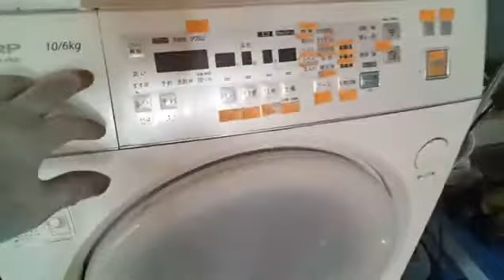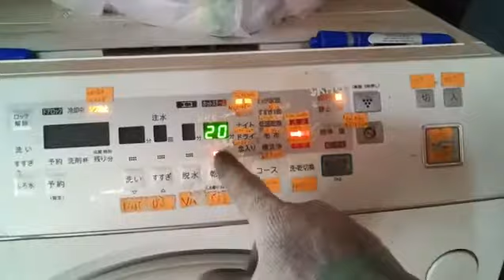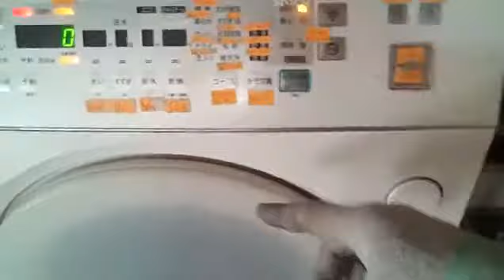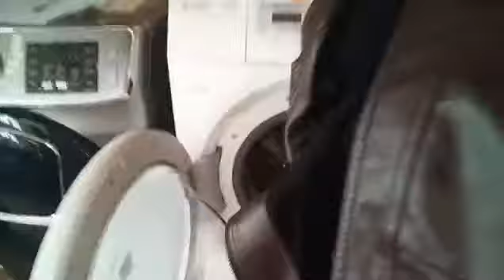Cách giặt áo da